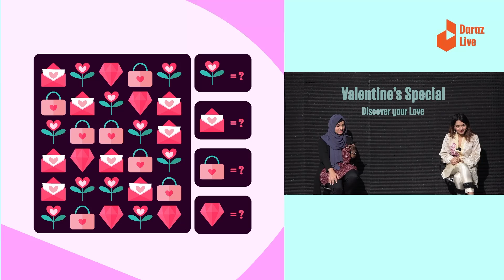Valentine's Show Teaser। Daraz App Live Streaming। Daraz Bangladesh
Follow Daraz